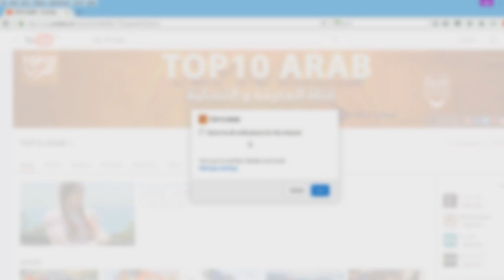صور حقيقية لن تصدق انها لم تعدل..!!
في أيامنا هذه عليك أن تلقي نضرة متمعنة على أي صورة ستراها بالإنترنت . إن تطبيق فوتوشوب وتطبيقات أخرى مشابهة لتعديل الصور ووضع الإضافات عليها جعلت فبركة الصور شيئا سهلا . و أصبح من الصعب أن يميز الإنسان الطبيعي الصور الحقيقية  . اليوم سنعرض عليكم5 صور حقيقية لن تصدق أنه لم يتم إضافة أي تعديل عليها بتاتا . لنبدأ
وصف الموضوع :
الموسيقى :
Procession - Puddle of Infinity